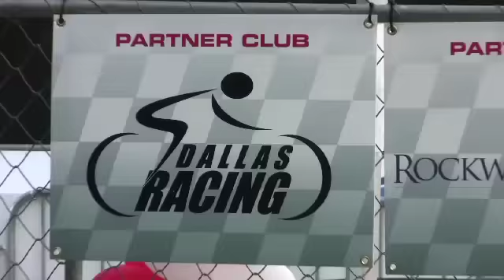Park Place Cycling Team - TX Tough Cat 2/3 Race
The Park Place Cycling Team raced in the TX Tough Grand Prix September 16th. Park Place Cycling Team member Nicholas Boulle took first place in the Cat 2/3 Race. for more information.